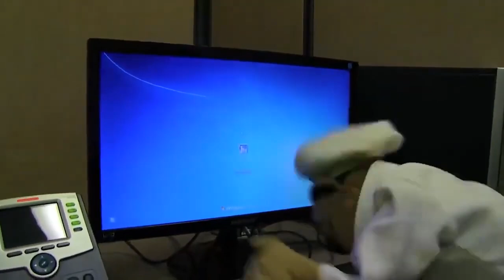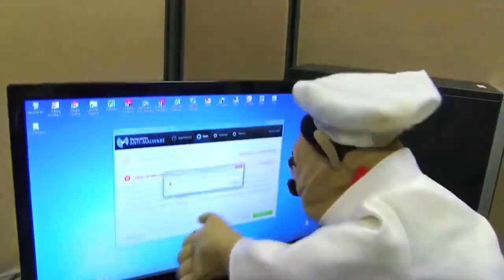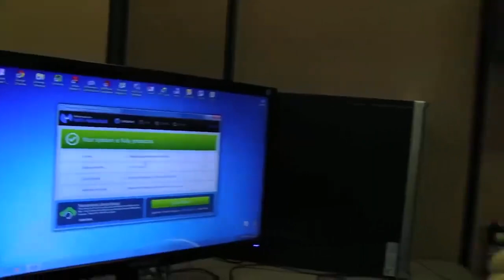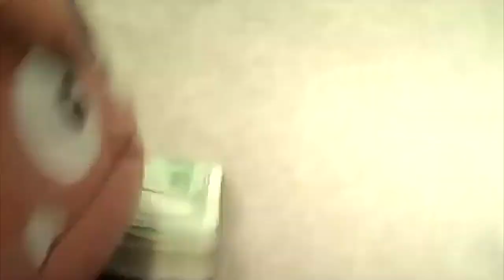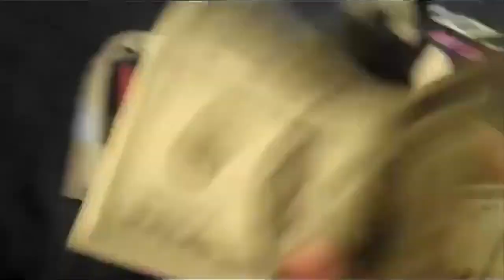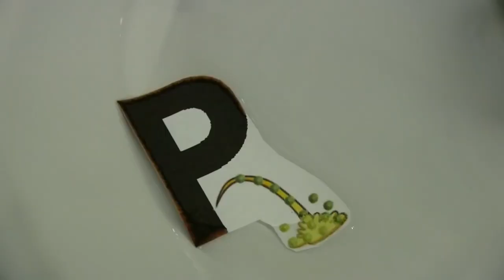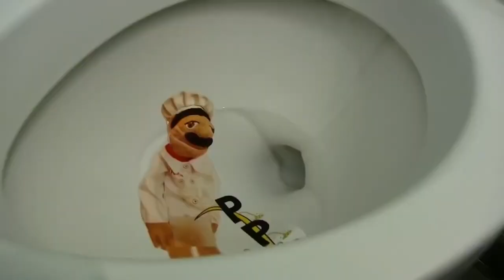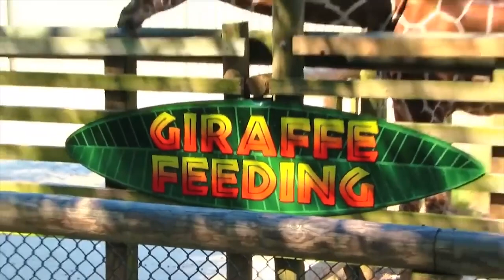SML Movie: DUGGIE'S CAR ACCIDENT!